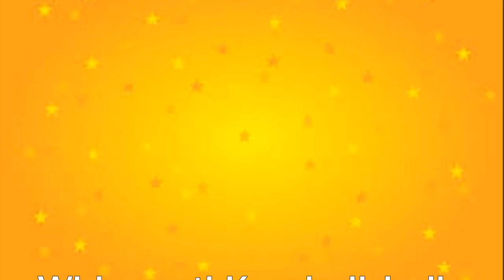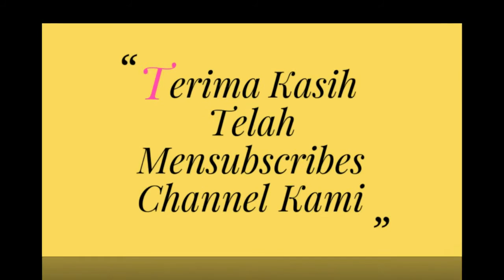Demi Kepentingan Orang Banyak Widyawati Kembali Jadi Model